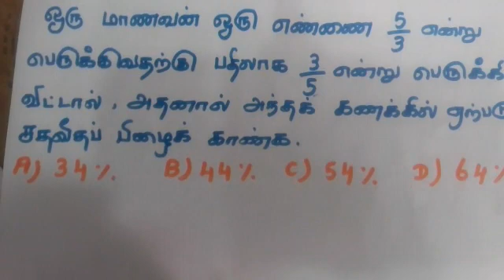Algebra Tricks#Fraction Tricks#TNPSC#TNTET#TNUSRB#Aptitude#Maths#Shortcut#Tricks#problems#Tamil